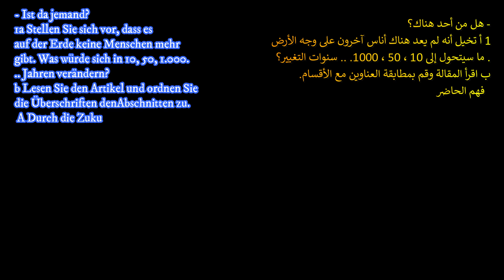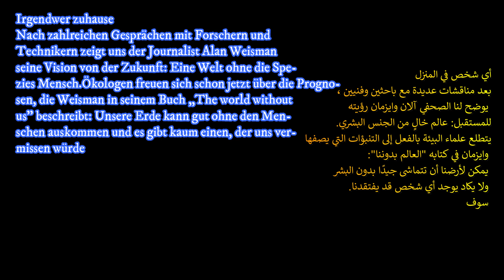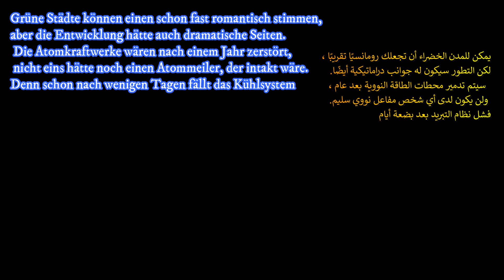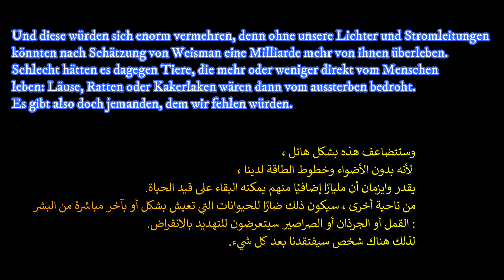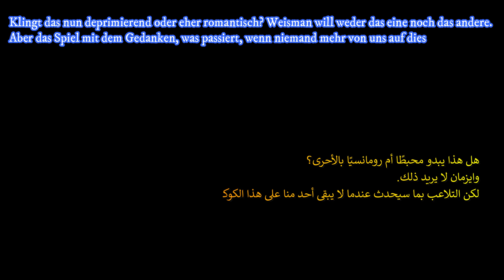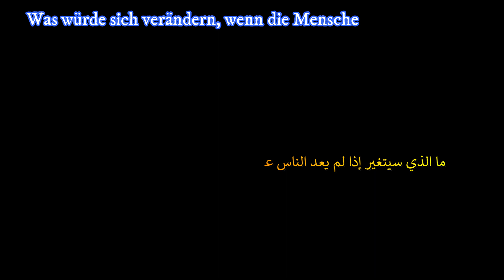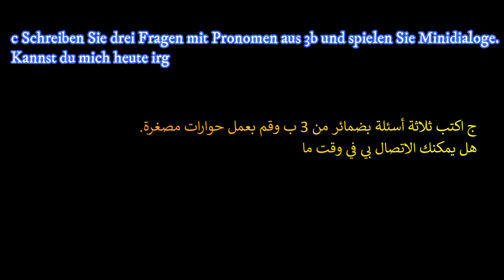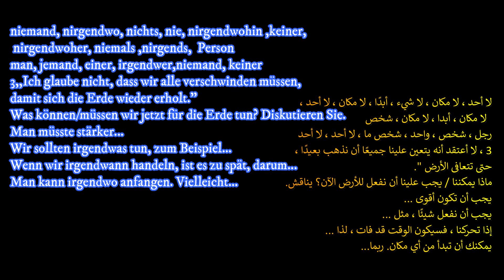تعليم اللغة الالمانية كتاب aspekte neu lehrbuch s 78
للحصول على الكتاب
السلام عليكم
في هذه السلسلة دروس كتاب
Aspekte neu lehrbuch
للمستوى المتوسط للغة الالمانية
B2
لمزيد من الدروس التفصيلية بإمكانك الانضمام إلى هذه الدورة والتي تحوي دروساً مباشرة من A1-C2